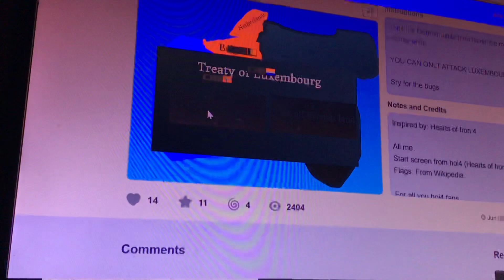Playing trash scratch game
It’s trash